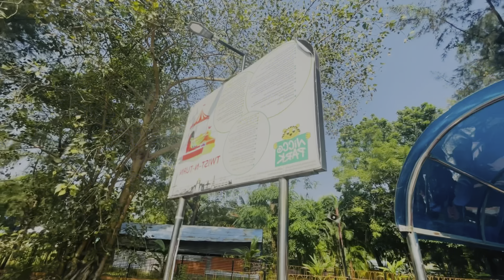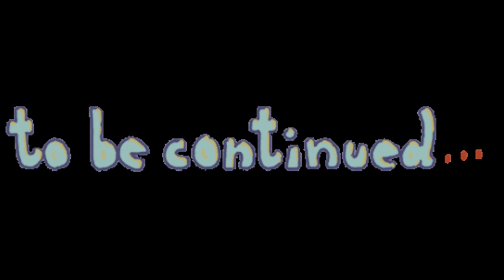NICCO PARK IN KOLKATA || bhootiya cave me hamare sath kya hua 💀??niccopark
I hope you enjoyed watching this video